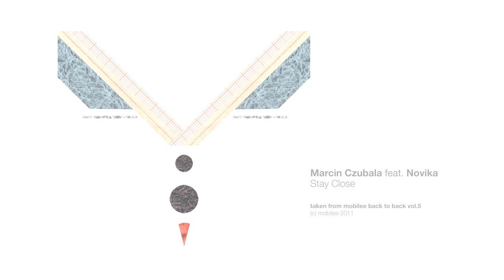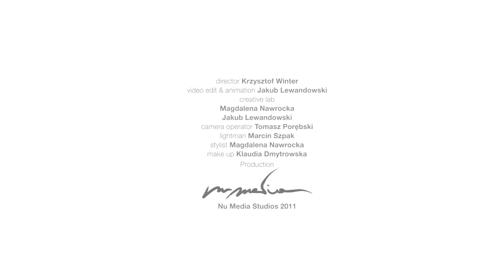Marcin Czubala feat. Novika - Stay Close - OFFICIAL VIDEO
With the mobilee Back to Back Vol. 5 compilation presented by Marcin Czubala around the corner, to wet your palette slightly this is the official video for the single release. 'Stay Close' by Marcin Czubala feat. Novika, a well renowned singer from Warsaw.

Marcin Czubala feat. Novika "Stay Close"
Written & produced by Marcin Czubala.
Vocals and lyrics by Kasia Nowicka.
Additional production by Anthony Collins.

Director _ Krzysztof Winter
Video & Animation _ Jakub Lewandowski
Creative Lab_ Magdalena Nawrocka & Jakub Lewandowski
Camera operator _ Tomasz Porębski
Stylist _ Magdalena Nawrocka
Lightman _ Marcin Szpak
Make up _ Klaudia Dmytrowska

Check out all Marcin's new releases and don‘t miss his upcoming shows!